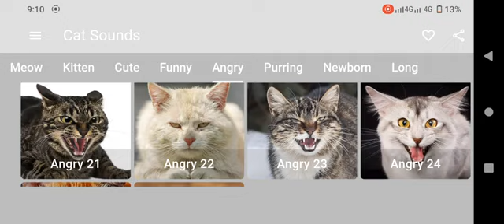"Angry Cat Sounds | Cat Meowing Angry |Crazy Cat Sound | Cat Videos Meowing"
"Angry Cat Sounds | Cat Meowing Angry |Crazy Cat Sound | Cat Videos Meowing" features a compilation of intense and expressive cat vocalizations. Listen to a variety of angry meows, hisses, and growls, perfect for understanding feline behavior or adding a dramatic touch to your projects. Enjoy watching these captivating cat videos that showcase the full range of emotions in our feline friends.**Detailed Description in Roman Hindi:**

"Angry Cat Sounds | Cat Meowing Angry | Crazy Cat Sound | Cat Videos Meowing" video ek zabardast collection hai intense aur expressive billi ke vocalizations ka. Is video mein aapko alag-alag tarike ke angry meows, hisses, aur growls sunne ko milenge. Yeh video un logon ke liye perfect hai jo billi ke behavior ko samajhna chahte hain ya phir apne projects mein dramatic touch add karna chahte hain. Is video ko dekh kar aap feline friends ke pure emotions ko experience kar sakte hain. Enjoy kijiye!